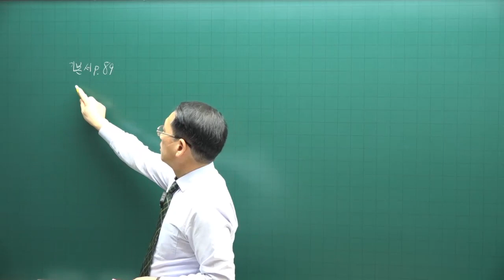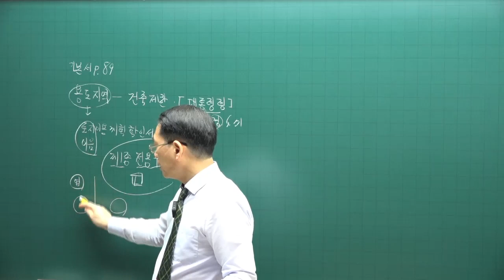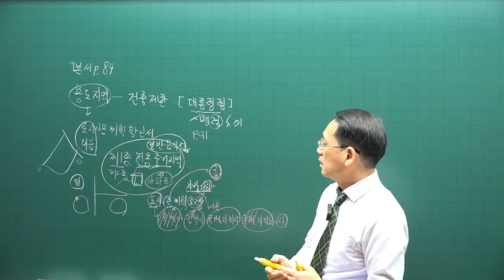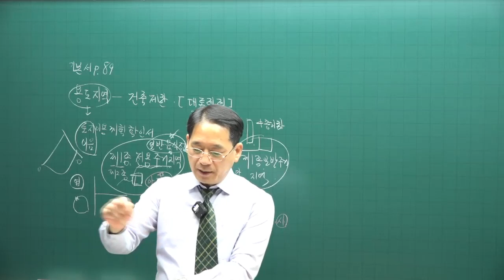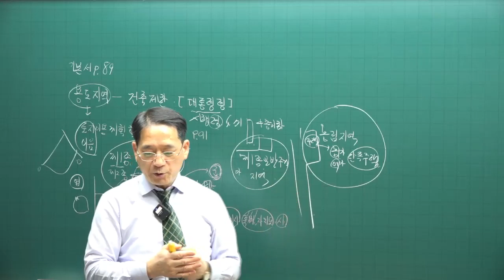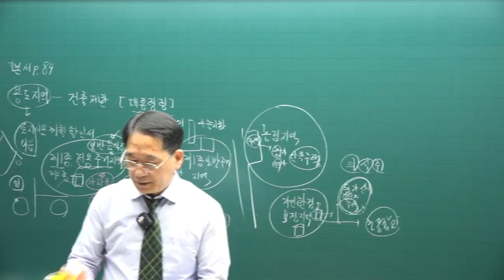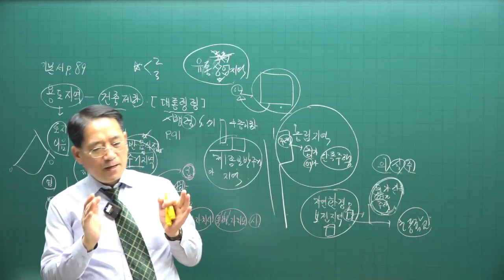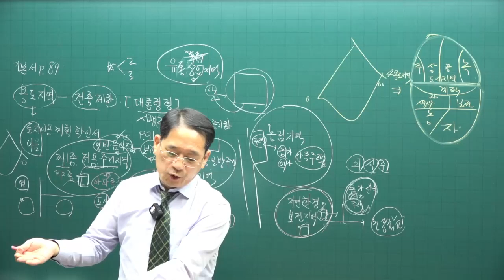[공전무 - 공인중개사 무료인강] 2023년 34회 공인중개사시험 부동산공법 기초이론 제16강 - 기초가 튼튼하면 공인중개사 합격해요.